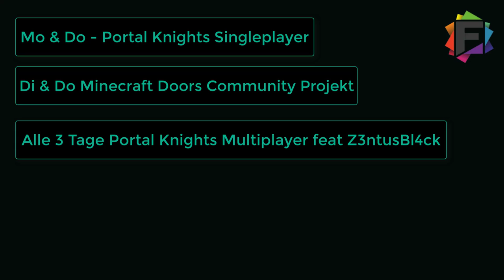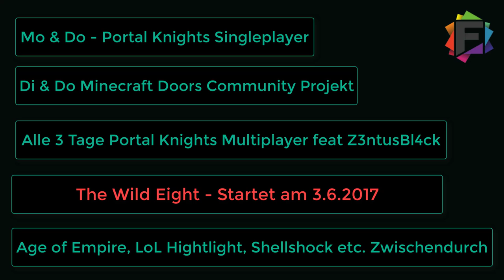Upload-Stundenplan und euren Unterricht mit Prof- Flash =D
Dies ist die aktuelle Plannung zu meinen Videos wann und wie viele Videos in der Woche bzw auch was kommt.